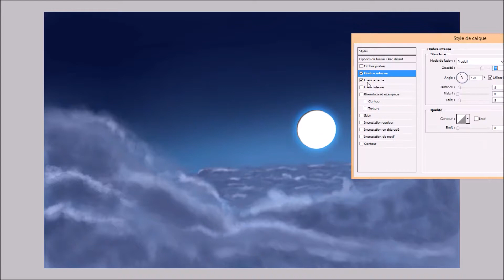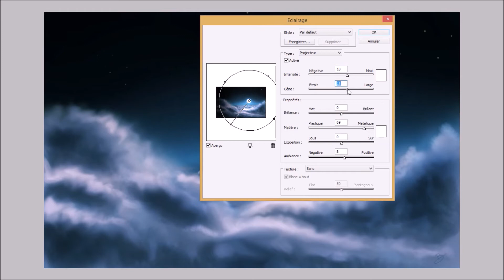Speed painting - Cloud #2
Real Time : 40min